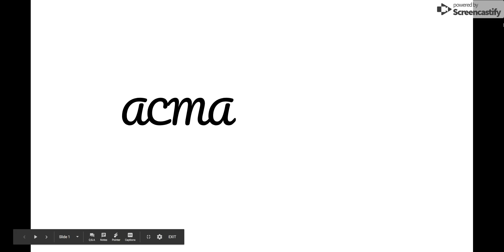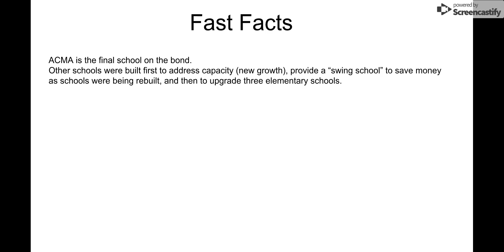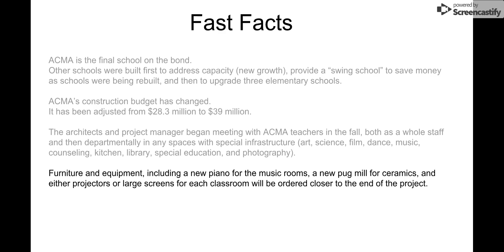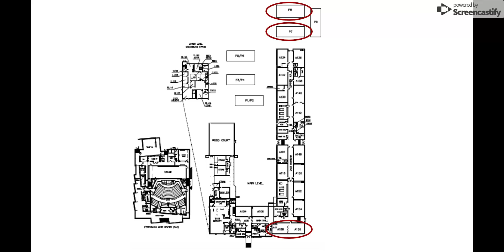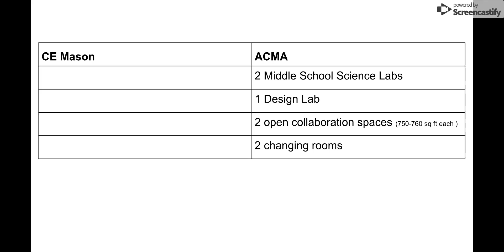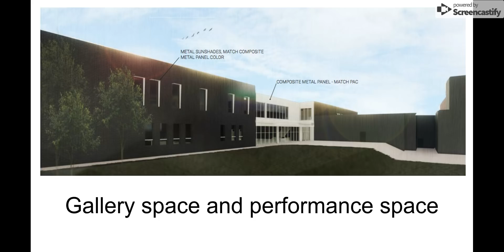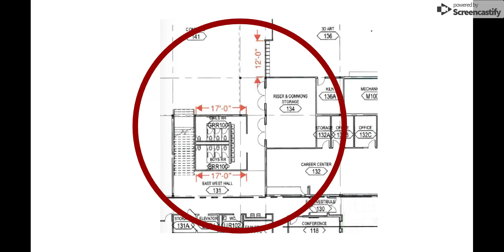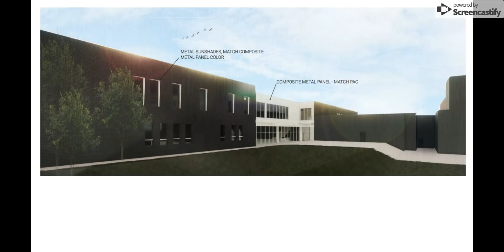ACMA New Construction March 2019 Update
A brief look at plans for the new Arts & Communication Magnet Academy campus, opening in the fall of 2021.